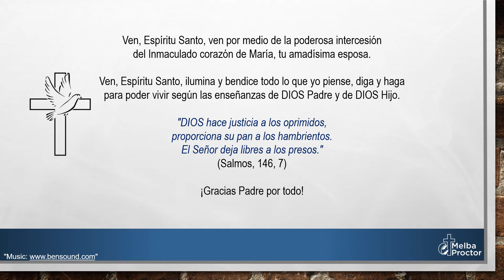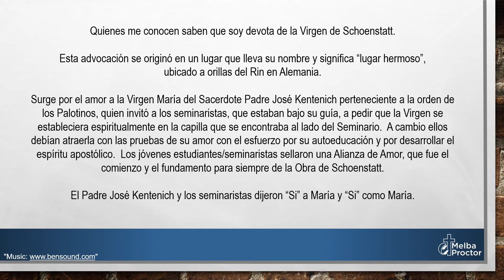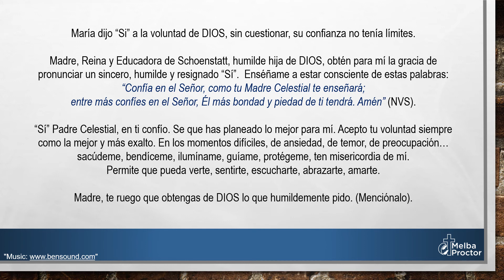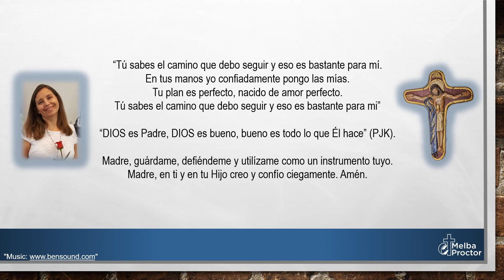Si - Melba Proctor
María dijo “Si” a la voluntad de DIOS, sin cuestionar, su confianza no tenía límites.